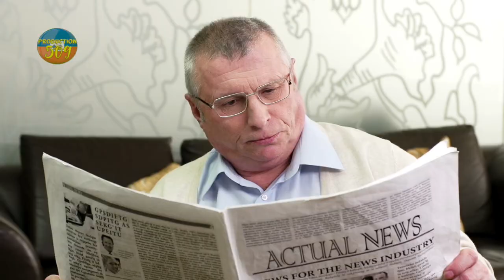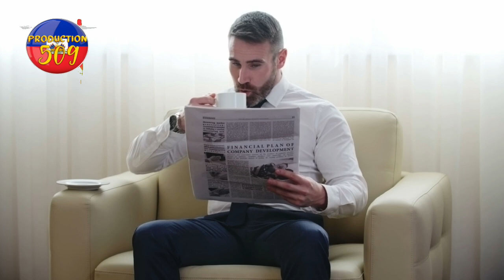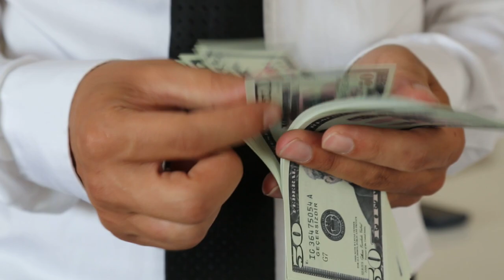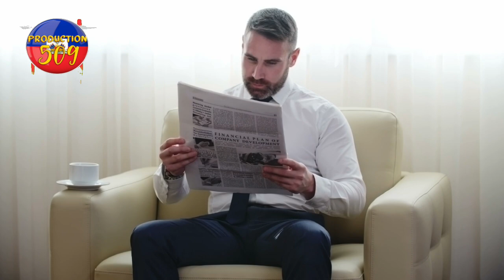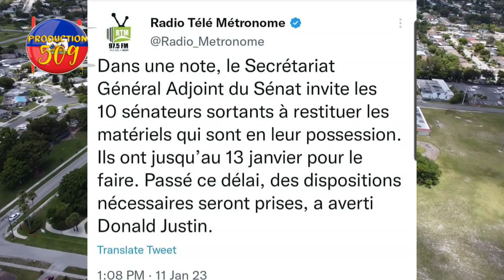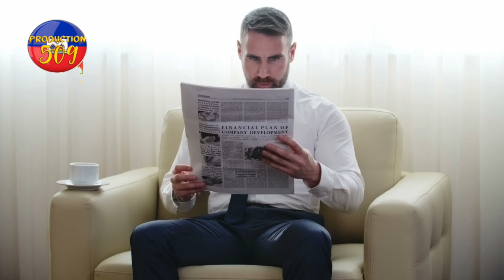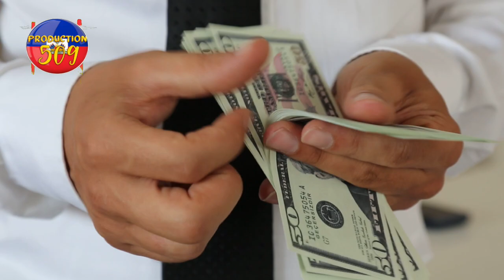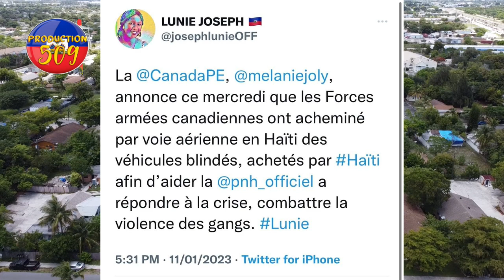lapolis libere 4 otaj nan lokalite lyankou kanada remet PNH la res blennde yo plis pase 600 moun mou